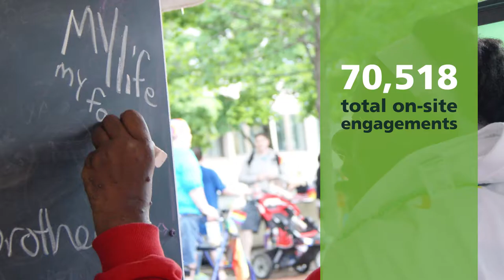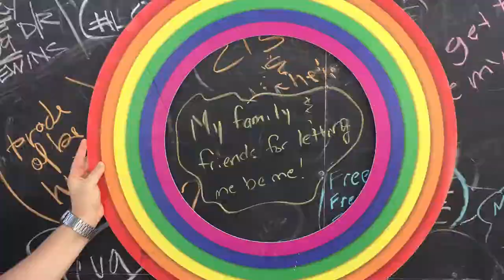TD Bank's Pride Parade Program (Ex Awards 2017)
Agency: RedPeg Marketing